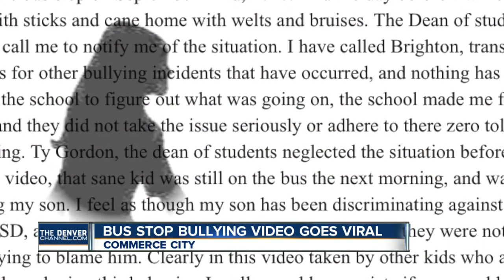Bus-stop bullies disciplined when video surfaces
A bus stop bullying video has gone viral just hours after the mom posted to Facebook.